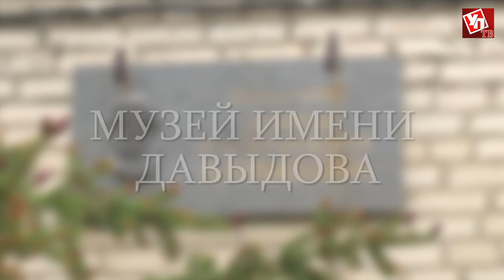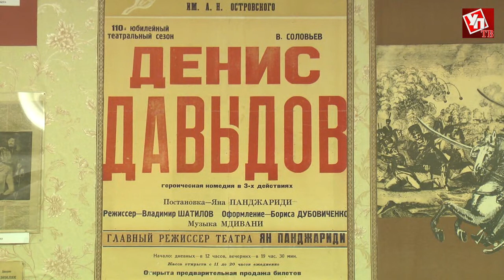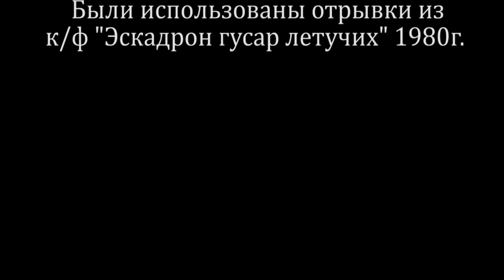Правдивые истории Дмитрия Илюшина "музей им. Дениса Давыдова"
Правдивые истории Дмитрия Илюшина
Передача № 14 "музей им. Дениса Давыдова"
Мы в Радищевском районе решили посетить школьный музей им. Дениса Давыдова. Именно здесь и была усадьба семьи Давыдова.